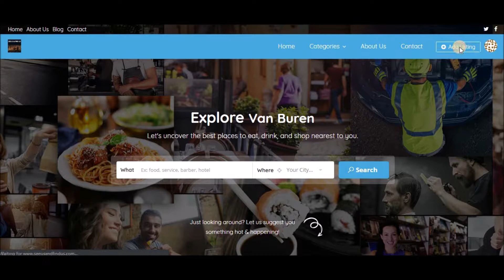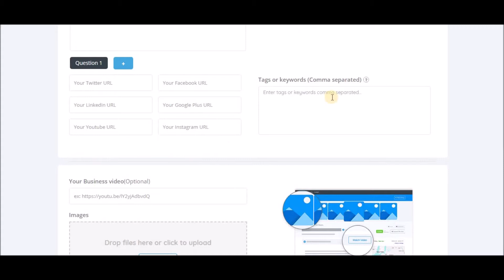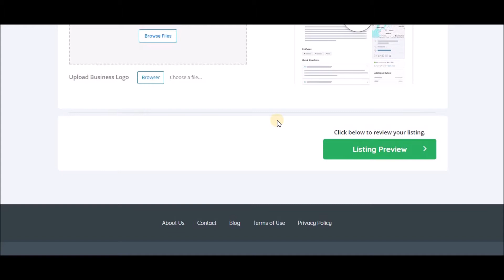SeeUs&FindUs.com How to add a listing.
Step by Step on adding a listing the 1st time.